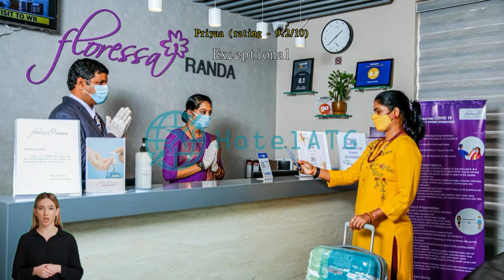Review Floressa Randa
Experience Comfort and Convenience at Floressa Randa in Chennai

Welcome to Floressa Randa, a charming 3-star hotel nestled in the vibrant city of Chennai, India. Built in 2018 and recently renovated in 2021, this modern hotel offers a delightful blend of contemporary style and warm hospitality. With its prime location and impeccable amenities, Floressa Randa is the perfect choice for both leisure and business travelers seeking comfort and convenience.

Step into the elegant lobby of Floressa Randa and be greeted by the friendly and attentive staff who are dedicated to ensuring a memorable stay. With a total of 17 well-appointed rooms, this boutique hotel offers a cozy and intimate atmosphere, ensuring a peaceful retreat after a day of exploring the city. Each room is tastefully decorated with modern furnishings and features all the necessary amenities to make your stay comfortable.

Check-in time at Floressa Randa is from 12:00 PM, allowing you to start your Chennai adventure without any delay. The check-out time is until 11:00 AM, giving you ample time to relax and prepare for your departure. Located just 44 minutes away from the airport, this hotel offers convenience and easy access for travelers.

Please note that Floressa Randa has a child policy in place. While children are welcome to stay, there may be extra charges involved. Please check with the hotel for more information regarding the child policy.

Experience the best of Chennai at Floressa Randa, where comfort, convenience, and impeccable service await you. Book your stay now and create memories that will last a lifetime.

Convenience Facilities at Floressa Randa: A Perfect Blend of Comfort and Convenience

At Floressa Randa, we understand the importance of convenience during your stay. That's why we offer a range of top-notch facilities to ensure your comfort and ease. Our laundry service takes care of all your washing needs, allowing you to travel light and worry-free. Whether you need fresh towels or your favorite outfit cleaned, our dedicated staff will handle it all with utmost care.

Indulge in the luxury of room service at Floressa Randa, where our attentive staff is always ready to cater to your needs. From delicious meals to refreshing beverages, you can enjoy a delectable dining experience right in the comfort of your room. Additionally, our safety deposit boxes provide peace of mind, ensuring the security of your valuables throughout your stay.

Whether you need to catch up on work or simply browse the web, our high-speed internet will keep you connected. For those who prefer a hassle-free experience, our dry cleaning service and daily housekeeping ensure that your room is always fresh and tidy, allowing you to make the most of your stay at Floressa Randa.

Convenient Transport Facilities at Floressa Randa

At Floressa Randa in Chennai, India, we understand the importance of convenient transport options for our guests. That's why we offer a range of transport facilities to ensure a hassle-free stay. For those arriving by air, our airport transfer service provides a seamless journey from the airport to the hotel. You can relax knowing that our professional drivers will be waiting to greet you and transport you to your destination with ease.

In addition, we provide a car park onsite, making it convenient for guests who prefer to drive. Our spacious and secure car park offers ample parking spaces, ensuring that you can easily find a spot for your vehicle. Best of all, the car park is free of charge, allowing you to save on parking fees and have more to spend on exploring the vibrant city of Chennai.

Whether you choose to arrive by air or by car, Floressa Randa has you covered with our convenient transport facilities. We strive to make your stay as comfortable and stress-free as possible, so you can focus on enjoying all that Chennai has to offer.

Indulge in Culinary Delights at Floressa Randa's Dining Facilities

At Floressa Randa, we take pride in offering a wide array of dining options to cater to every palate. Whether you're in the mood for a quick coffee fix, a sumptuous meal at our restaurant, or the convenience of in-room dining, we have you covered.

Start your day off right with a delicious continental breakfast at our coffee shop. Savor freshly brewed coffee and a selection of pastries and breads, perfect for a light and energizing start to your day. For those who prefer a heartier breakfast, our breakfast buffet offers a tempting spread of both local and international dishes, ensuring there's something for everyone.

When hunger strikes throughout the day, head to our halal restaurant for a memorable dining experience. Indulge in a variety of mouthwatering dishes prepared by our skilled chefs,